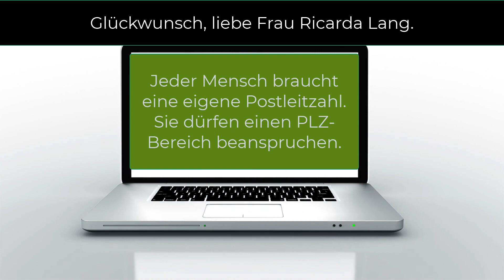Ricarda Lang Die 10 ersten Gebote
Liebe Frau Ricarda Lang,

ich gratuliere Ihnen zur neuen Funktion.
Meine Bitte: Überlegen Sie einmal, die nachfolgenden Gebote umzusetzen.

Vielen Dank!